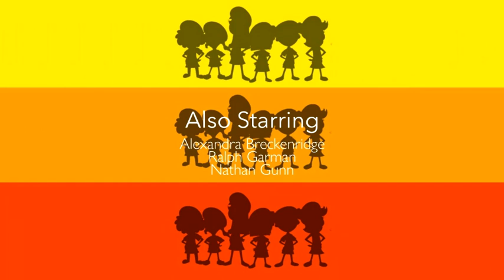Are you going to San Francisco